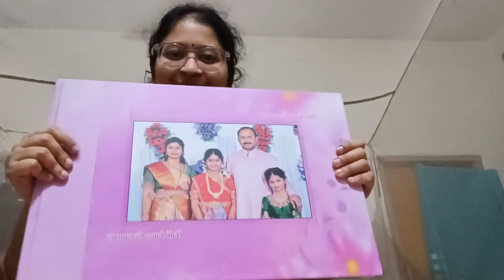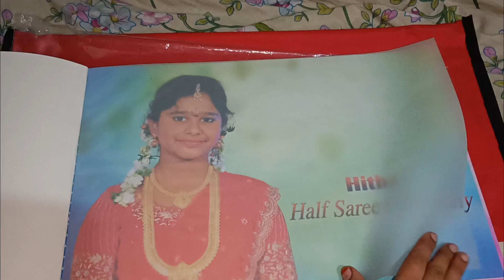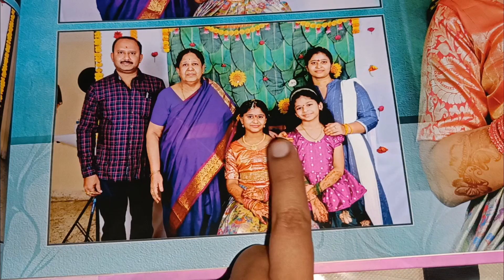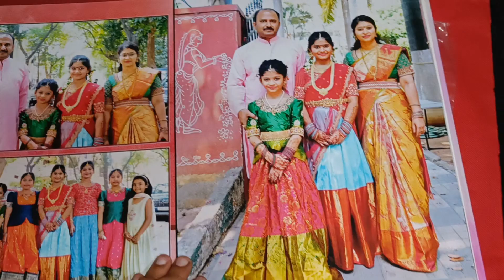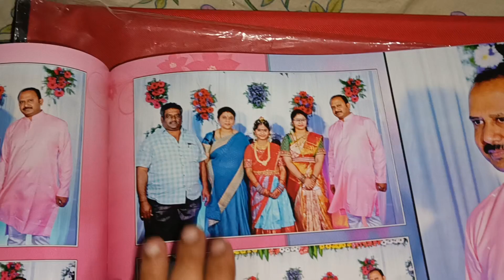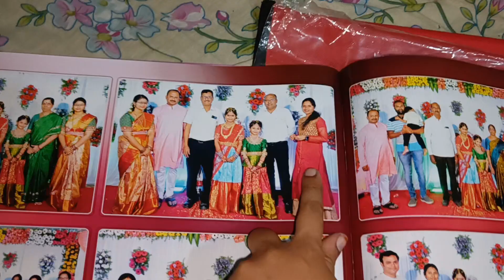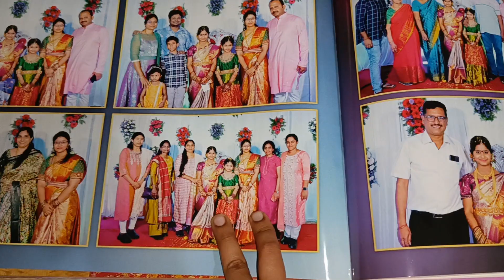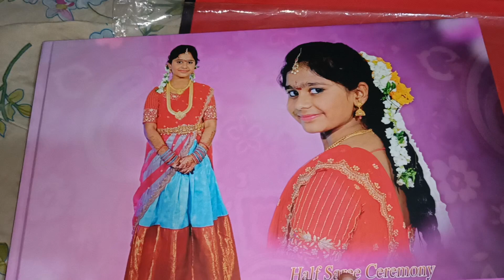మా హిత Half saree function album tour ||Oct -18-2023